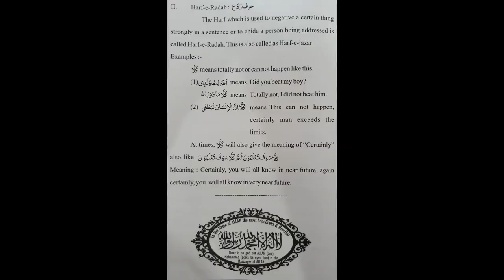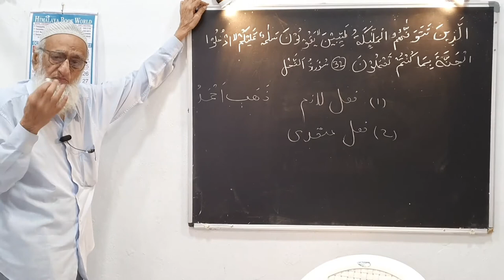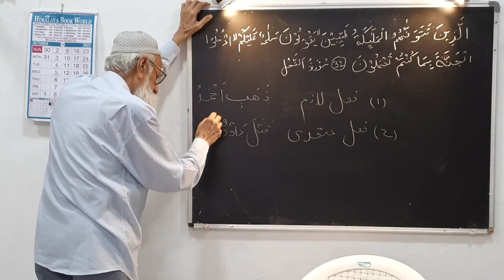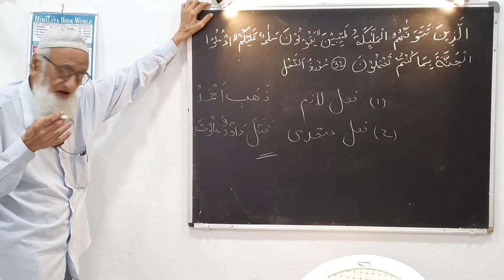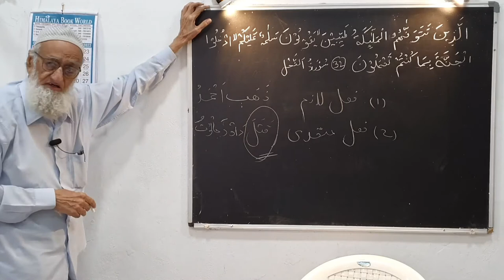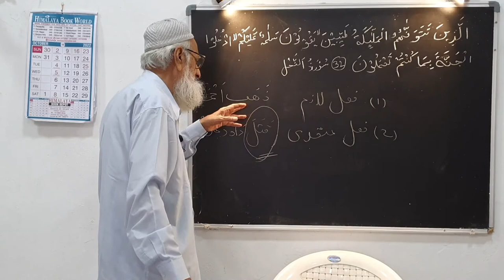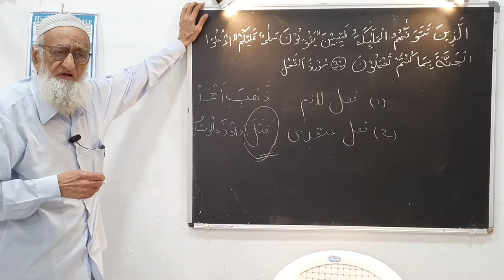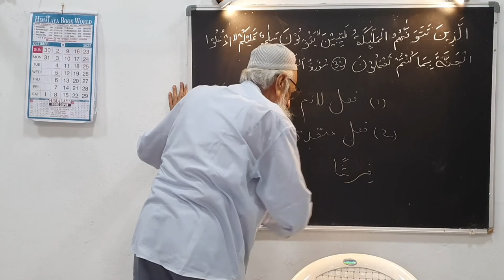Arabic Grammar - Lesson No 61 - Fail e Lazim & Mutaade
Arabic Grammar Class by Mohammed Aktaruddin (B.E - Civil, Retired S.E. Irrigation Department, Govt of A.P) at Masjid e Alamgir - Shanti Nagar on Saturday and Sunday from 7:30 AM to 8:30 AM.